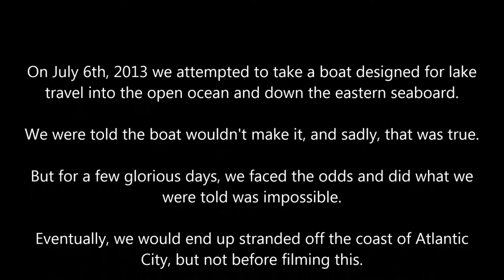The Archetype Heads for the Open Ocean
We made an attempt at taking a lake boat down the eastern seaboard.  We only made it two days before being shipwrecked off the coast of Atlantic City, but before that, we made this film.